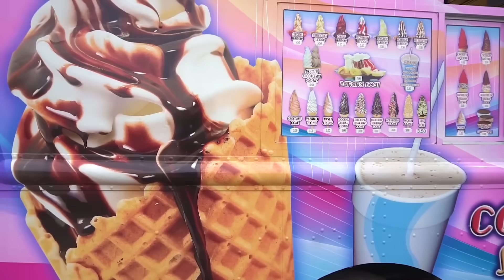Science Class on Halloween Tractor Ride | Farm Animal Educational Video for Kids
Ellie rides a Farm Tractor to learn about Halloween pumpkins, fruits, vegetables and Farm Animals in science class.  Ellie visits Lawrence Farms in Newburgh, NY to do fun science experiments in this educational video for kids!